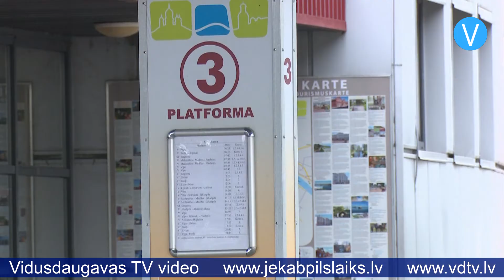Jēkabpils autobusu parks iesniegs vēl vienu sūdzību saistībā ar pasažieru pārvadājumu konkursu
SIA “Jēkabpils autobusu parks” iesniegs vēl vienu sūdzību saistībā ar reģionālo pasažieru pārvadājumu konkursu, kas izsludināts par pārvadājumu pakalpojumiem uz nākamajiem 10 gadiem. Jāatgādina, ka Autotransporta direkcijas lēmums satiksmes tīkla daļā jeb lotē “Jēkabpils, Preiļi, Līvāni” izbeigt konkursu bez rezultātiem, neapstiprinot par uzvarētāju vienīgo pretendentu – SIA “Jēkabpils autobusu parks”, Iepirkumu uzraudzības birojā septembrī tika atzīts par nepamatotu, un Autotransporta direkcijai tika uzdots atkārtoti izvērtēt SIA “Jēkabpils autobusu parks” piedāvājumu. Tomēr Autotransporta direkcija vēl pirms Iepirkumu uzraudzības biroja lēmuma bija izsludinājusi atkārtotu konkursu par pasažieru pārvadājumiem lotē “Jēkabpils, Preiļi, Līvāni”. Atkārtotajā konkursā pieteikušies septiņi pretendenti. Šobrīd konkursa piedāvājumi ir atvērti, bet rezultāti vēl nav paziņoti.

Gan “Jēkabpils autobusu parka”, gan pilsētas pašvaldības vadība ir pārliecināta, ka Autotransporta direkcijai vajadzējis ņemt vērā Iepirkumu uzraudzības biroja norādījumus nevis vērt vaļā jaunu konkursu. Jēkabpils pilsētas domes priekšsēdētājs Aivars Kraps saka: “Mūsuprāt, tas tika darīts nepareizi – nevajadzēja atvērt iepirkumus, pirms tika izskatīta sūdzība. “Jēkabpils autobusu parks” atkal ir pārsūdzējis šo lēmumu, tā ka Iepirkumu uzraudzības birojam būs jāizskata vēl viena sūdzība. Mēs uzskatām, ka jaunu iepirkumu nevajadzēja atvērt. Vajadzēja novērst tās nepilnības, ko Iepirkumu uzraudzības birojs lika Autotransporta direkcijai. Mēs uzskatām, ka mūsu sadaļā mūsu kapitālsabiedrību vajadzēja paziņot par uzvarētāju.”

Tā kā pārsūdzības izskatīšana var prasīt vairākus mēnešus, bet šī brīža pasažieru pārvadājumu līgums beidzas šī gada 31.decembrī, Autotransporta direkcija ir izsludinājusi jaunu iepirkumu par pasažieru pārvadājumiem uz periodu no gada līdz pusotram. Tas tika darīts, lai neveidotos situācija, ka uz nākamā gada 1.janvāri neviens nav tiesīgs nodrošināt pasažieru pārvadājumus. Mazajā iepirkumā jau atvērti piedāvājumi, un lotē “Jēkabpils, Preiļi, Līvāni” ir viens pretendents – SIA “Jēkabpils autobusu parks”. Ja uzņēmums konkursā tiks atzīts par uzvarētāju, tad “Jēkabpils autobusu parks” vēl līdz 2022.gada vidum būs tiesīgs veikt pasažieru pārvadājumus Jēkabpils, Preiļu un Līvānu apkārtnē.

Sandra Paegļkalne